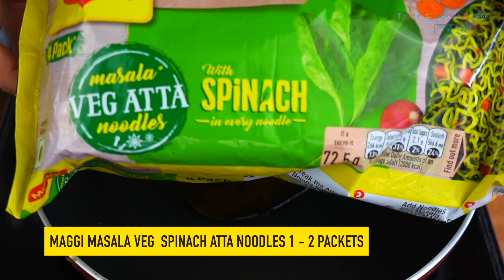How to make maggi masala veg atta noodles With Egg.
MAGGI VEG ATTA SPINACH EGG NOODLES RECIPE

Ingredients: Maggi Masala Veg Atta Spinach Noodles, Eggs, oil,  Water and Maggi Noodles

PRODUCED BY TWINKLE THOMAS FOOD TV

Food Culture
The world is a big foodie zone with distinctive tastes and flavor and Twinkle Thomas Food TV strives to capture its essence for the readers. The team at Twinkle Thomas Food TV guides its readers to the greatest eateries and foodie hotspots from around the world. The Twinkle Thomas Food TV publishes reviews about top notch restaurants. It introduces readers to unusual dining spots and culinary temptations. Exciting menus are featured for holidays and events. Interesting recipes of country food, traditional food, healthy food, easy snacks, 2-minute recipes and much more are regularly shared with viewers.
Initiation into the Food World